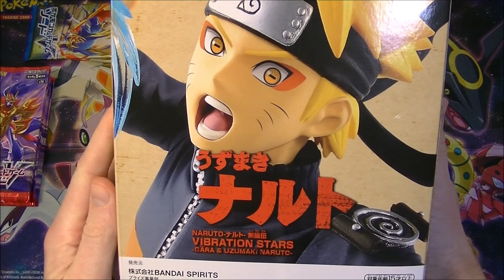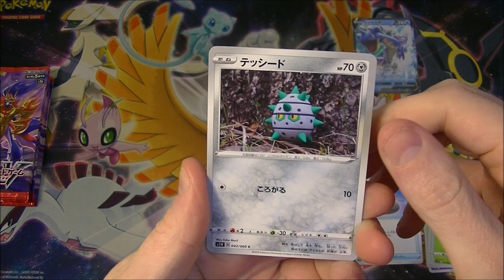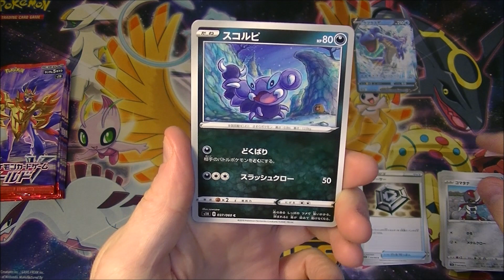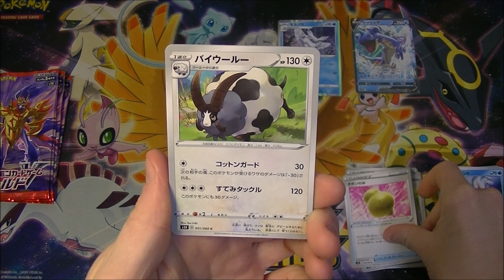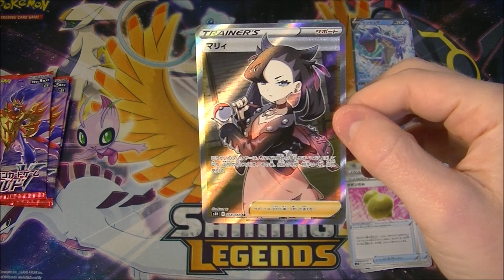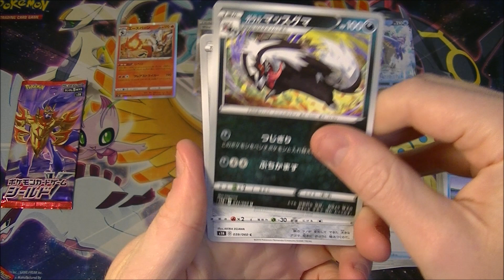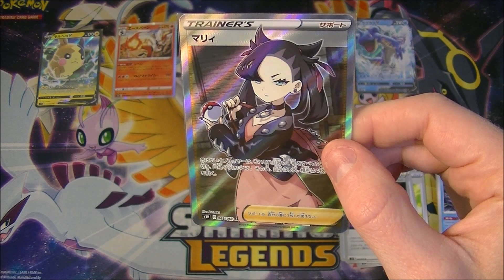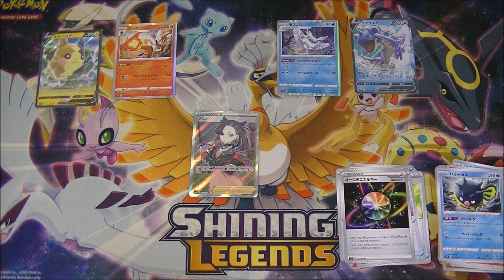Pokemon TCG Shield Pack Opening 9 (Sword and Shield)!